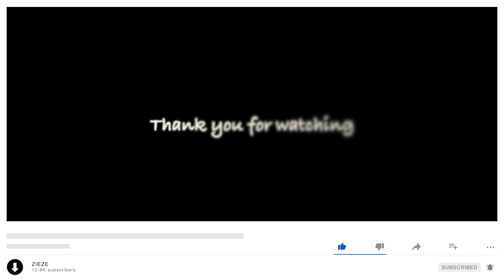사랑인가봐 - 멜로망스 Cover (+4key)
작업실 이사를 또 하고.. 이것저것 하느라 미뤄둔 덕분에..
이제야 녹음해서 올리네요 😥
그동안 구독자 100명이 되었어요 🥳

오늘은 드라마 ost 불러봤어요!
재미있게 본 드라마였는데 노래가 자꾸 맴돌아서 커버해 보았습니다.

어느덧 여름 한복판에 서있네요.
남은 여름 건강 조심하세요 모두!